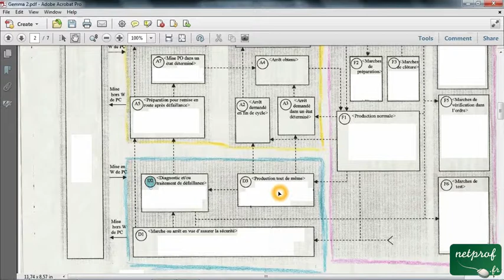002 / 005 GEMMA / La famille D, D comme Défaillance